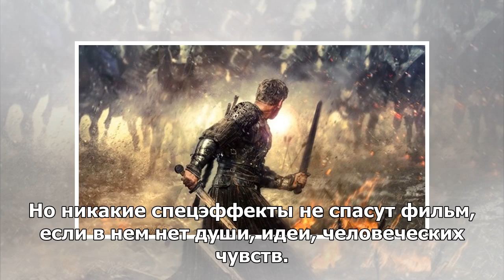"Легенда о Коловрате": масштабно, зрелищно, духоподъемно!